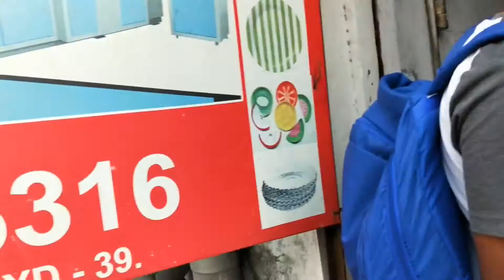Paper Plate Machine Paper Plate Making Machine Price